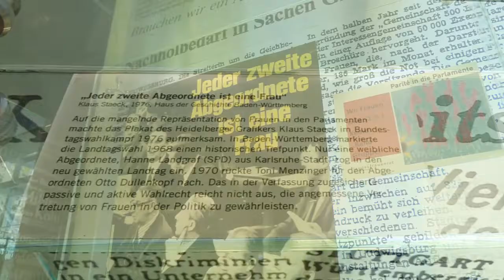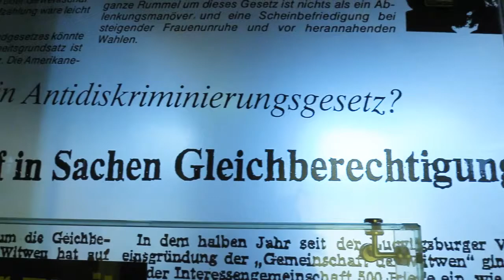Lieblingsstücke: Plakat "Jeder zweite Abgeordnete ist eine Frau"